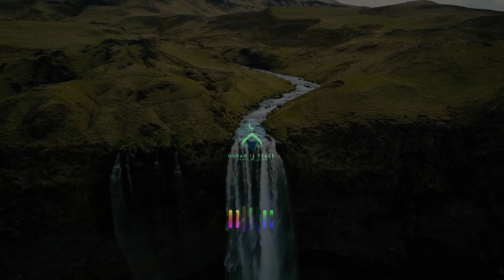Surat Al-Mu'minun / Yasser Al-Dosari emotional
Reciter/ Yasser Al-Dosari (المقرئ /ياسر الدوسري)

emotional heart soothing doua par cheikh yasser al dosari,
imam yasser al dosari,
imam yasir al dosari,
yasir al dosari emotional quran recitation,
qari yasser al dosari emotional,
sheikh yasser al dosari emotional recitation,
yasser al dosari crying,
yasser al dosari 2021,
yasser dosari emotional,
yasser al dosari quran,
yasser al dosari speech,
best of sheikh yasser al dosari,
sheikh yasir al dosari,
yasser al dosari amazing,
yasser al dosari highlights,
yasser al dosari powerful
surat al-mu'minun,
surah al-mu'minun,
surah al-mu'minun ayat 1-11,
surah al-mu'minun emotional recitation 😥 by idris abkar,
surah al-mu'minun ayat 97-98,
surat al-mu'minun full surah ke 23 lengkap arab,
surat al-mu'minun ayat 12-14,
tafsir surat al mu'minun,
tafsir surat al mu'minun ayat 1-11,
tilawah surat al mu'minun 1-11,
murottal surat al mu'minun ayat 1-11,
murottal surat al mu'minun,
tilawah surat al mu'minun ayat 1-9,
surat al mu'minun ayat 1-11,
surat al mu'minun ayat 115-118,
surah al mu'minun ayat 115-118,
surah al mu'minun ayat 11-14,
surah al mu'minun ayat 38,
surah al mu'minun ayat 96,
surah al mu'minun ayat 18-27,
surah al mu'minun ayat 1-11 1 hour,
surah al mu'minun ayat 90-104,
surah al mu'minun ayat 43-59,
surah al mu'minun ayat 1-11 repeat,